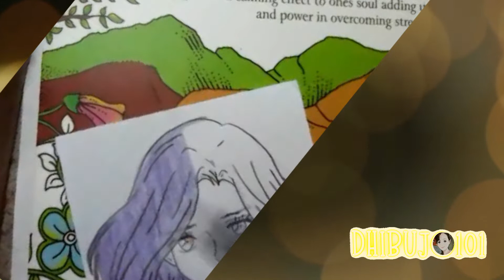Fight for Everything! 💪 CALLIOPE 💪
Calliope has suffered through nature's law and many accidents. Her family was murdered and an ongoing war ended her life, but she traveled back in time to when she was born?!

CREDIT

* It's God-given talent.
* I am not pro at drawing and coloring .. still learning
* I don't have proper materials and gadgets yet.

Love doing it!  (* *,) 😊 . Hope you enjoy watching it! 🤗